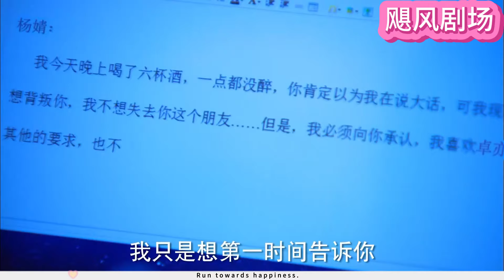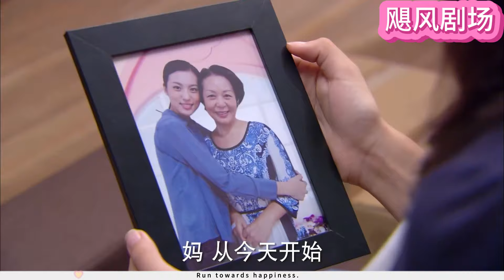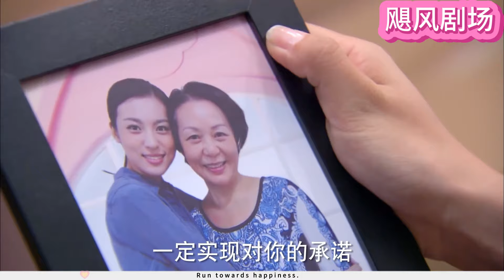Movie | 穷小子和女霸总秘密办公室恋情！两人躲到车库互喂早餐，争分夺秒甜蜜亲吻！ 💕 中国电视剧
【正版授权】

XXFCF